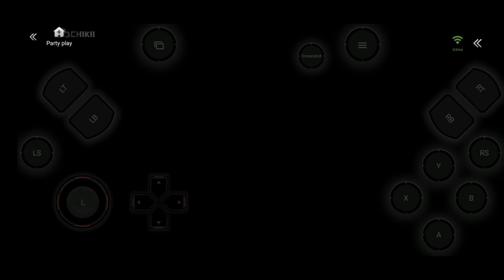How to fix lag in chikiiemulator chikii lag problem solved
TAGS IGNORE
1) chikii gta 5
2) chikii unlimited coins
3) chikii  mod apk 2022
3) chikii free server
5) chikii app gta 5 gameplay
6) chikii app unlimited coin
7) chikii cloud game
8) chikii cloud game gta 5
9) chikii cloud game unlimited coins
10) chikii cloud game mod apk
11) chikii how to play gta 5
13) Chikii mod apk
14) chikii free gta 5
15) Chikii gta 5 Android
16) gta v Android gameplay
17) chikii apk unlimited time
18) chikii app
19) chikii GTA 5 gameplay
20) chikii invitation code 2022
21) chikii coins free
22) chikii mod apk unlimited money
23) chikii unlimited coin trick
24) chikii apk unlimited time no waiting
25) chikii gta 5 cheat codes
26) chikii gta 5 lag fix
27) chikii gta 5 play
28) chikii app download link
29) chikii apk download
30) chikii app se gta 5 kaise khele
31) chikii best games
32) chikii vip buy
33) chikii coins free
34) gamecc mod apk
35) chikii app
36) how to use chikii app
37) chikii best vpn
38) mogul cloud emulator mod apk
39) chikii coins generator
40) mogul mod apk unlimited
41) chikii download apk
42) chikii emulator gta 5
43) gamecc mod apk
44) chikii enter fast queue
45) chikii spyrec
46) chikii emulator mod apk
47) chikii cloud emulator gta 5
48) free cloud gaming
49) cloud gaming
50) cloud gaming gta 5
51) cloud games apk download
52) cloud Android emulator
53) android cloud emulator
54) how to get coins in chikii
55) chikii apk unlimited time
56) chikii gta 5
57) chikii mod apk
58) download chikii mod apk unlimited g.
59) chikki hack unlimited coins.
60) chikii coins free
61) chikii app unlimited coin
62) chikii free coins
63) chikii mod apk unlimited money 2022
64) how to get free coins in chikii app
65) chikii unlimited coin mod apk
66) how to get unlimited coin in chikii apk
67) chikki mod apk
68) chikii gta 5 unlimited coins
69) how to get free coins in chikii
70) chikii apk unlimited coins
72) how to download chikii mod apk
73) how to earn coins in chikii
74) how to get coin in chikii
75) mod chikii terbaru 2022
76) chikii how to get coins
77) how to get free coin in chikii
78) how to get free coins in chikii app 2022
79) gloud games
80) xbox cloud gaming
81) gta 5 mobile
82) gta v mobile google cloud game
best cloud gaming service
free cloud gaming services cloud emulator
chikii mod apk unlimited money